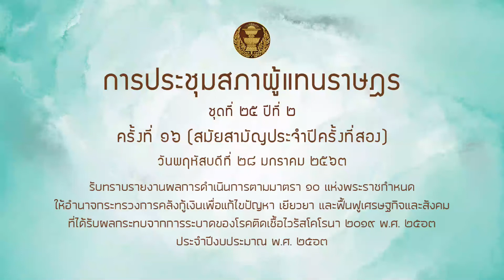สส ซูการ์โน มะทา รับทราบกู้เงินเยียวยาโควิด19 28มค64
รับทราบรายงานผลการดำเนินการตามมาตรา ๑๐ แห่งพระราชกำหนดให้อำนาจกระทรวงการคลังกู้เงินเพื่อแก้ไขปัญหา เยียวยา และฟื้นฟูเศรษฐกิจและสังคมที่ได้รับผลกระทบจากการระบาดของโรคติดเชื้อไวรัสโคโรนา ๒๐๑๙ พ.ศ. ๒๕๖๓ ประจำปีงบประมาณ พ.ศ. ๒๕๖๓